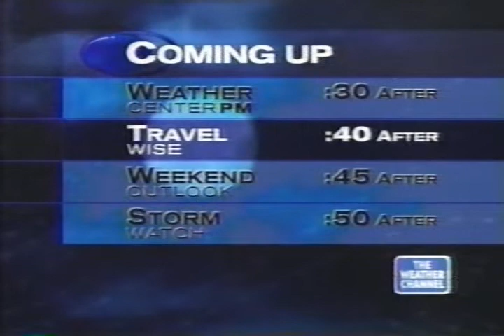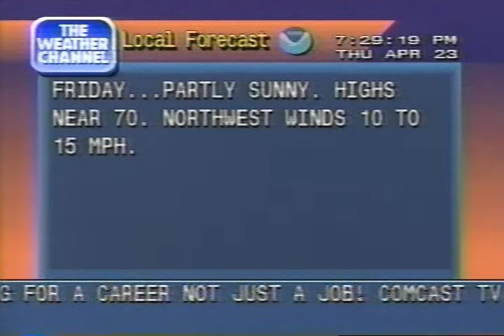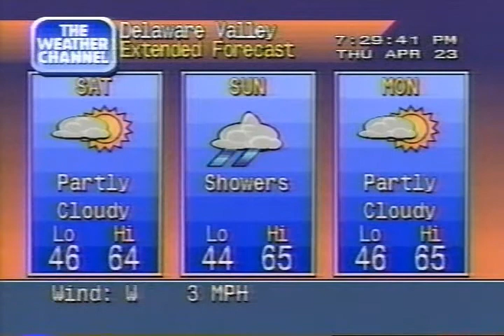Weather Channel clips including Local Forecasts, 7 PM - 8 PM Thursday April 23, 1998